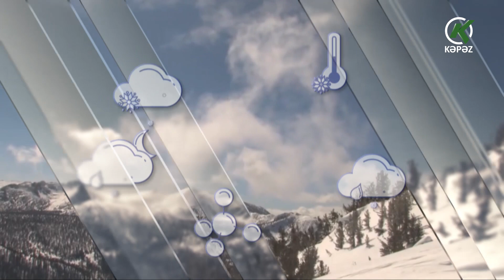Hava Haqqında Məlumat - 16.09.2021